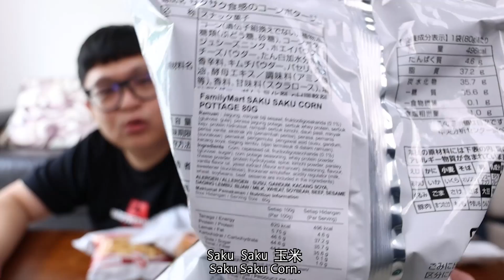老婆生氣爆！第一次吃馬來西亞全家Family Mart的食品！全因為是無嘴貓...